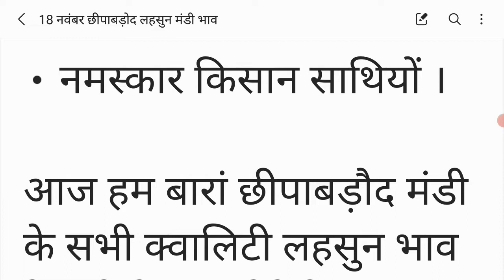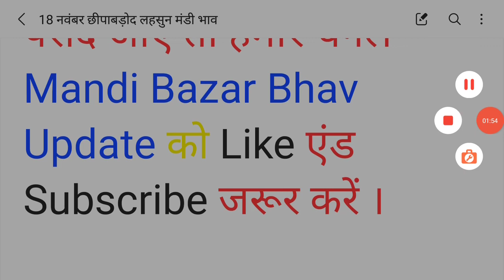छीपाबड़ौद लहसुन मंडी भाव 18 नवंबर | Chhipabarod Lahsun Mandi bhav 18 November | Garlic Rate